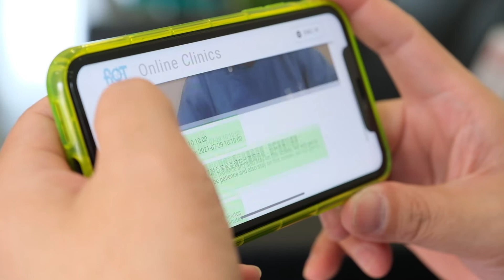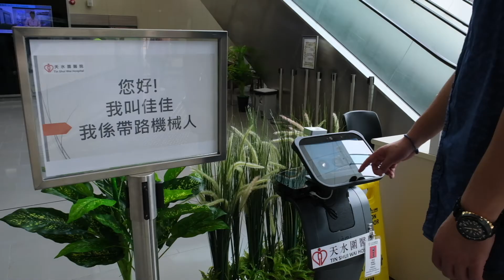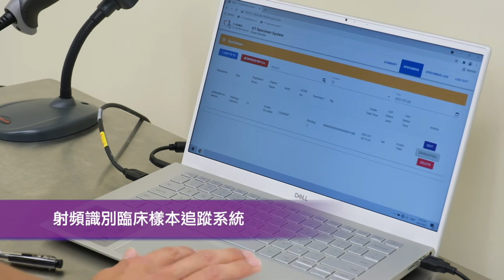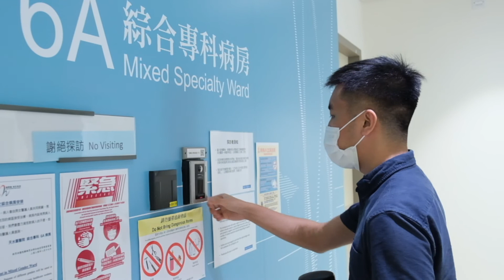智慧醫院之智能醫旅 Smart Patient Journey at Tin Shui Wai Hospital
此影片會模擬病人在天水圍醫院接受手術的過程，展現病人由手術前準備、入院、接受手術、留院休養到出院後覆診中每一步的智能新體驗。
This video illustrates the smart elements incorporated in the patient journey of a surgical patient at Tin Shui Wai Hospital, from pre-admission, admission, operation, observation, to follow-up consultation after discharge.